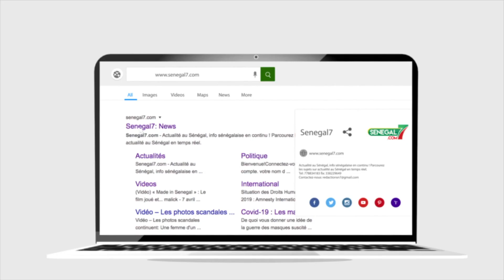Sa liste rejetée: La colère de Bougane "Bamba Fall mo dém si préfet bi pour...